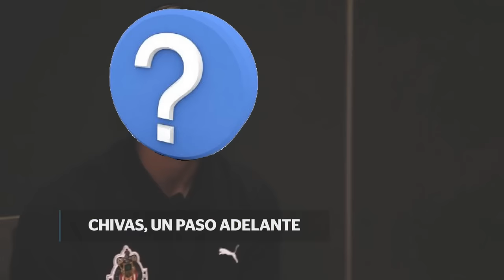Los 10 Fichajes más caros de la Liga MX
Millones y millones de dolares son gastados año con año, eso es un discurso de Europa, pero desde hace años es de México. En la liga se han pagado fichajes o compras de jugadores con números enormes que pueden volver millonario a cualquiera. Chivas, América y tigres han demostrado últimamente que con la chequera son muy imponentes y poderosos dentro del fútbol mexicano.